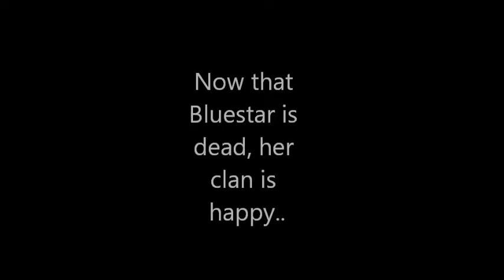BlueStar is GONE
ALL THE PICTURES GO TO THE OWNERS OF THEM!!!
THE MUSIC IS PERMISSIONED